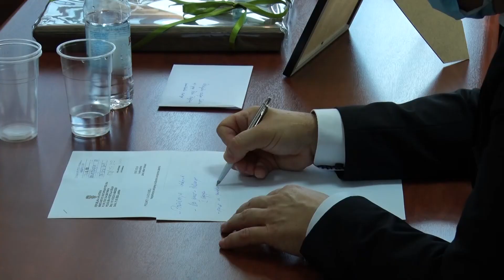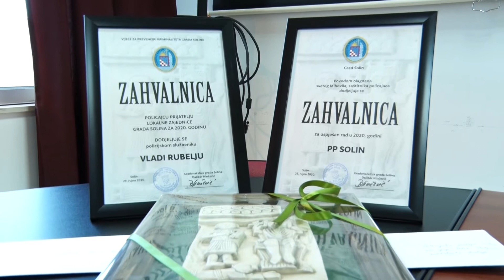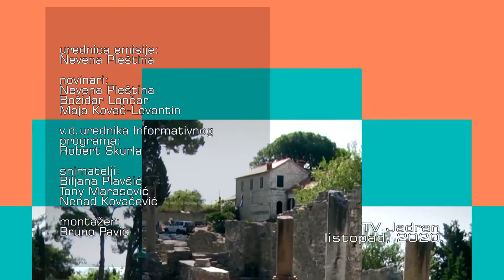KRONIKA GRADA SOLINA 05.10.2020.